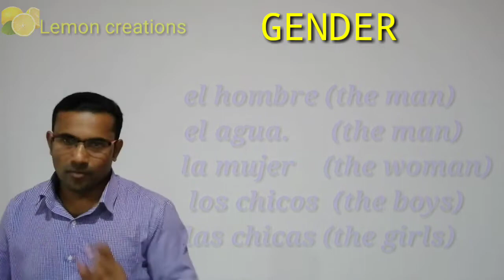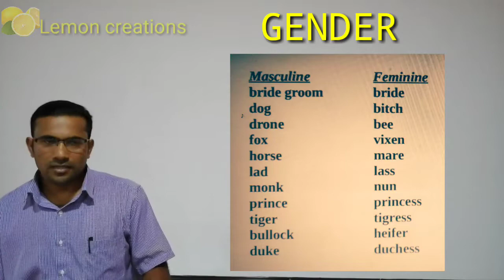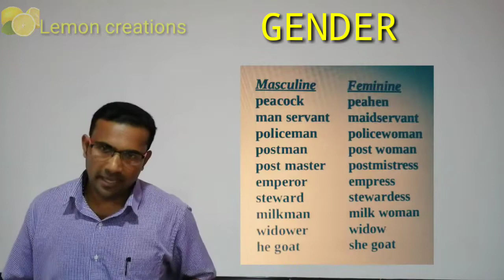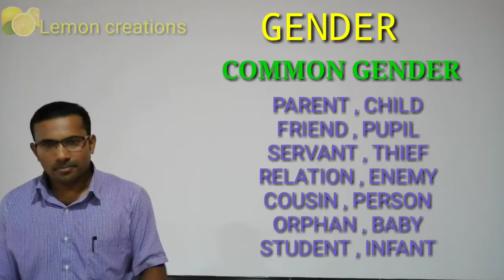Let us play with english (grammar - gender) part 3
Types of gender..